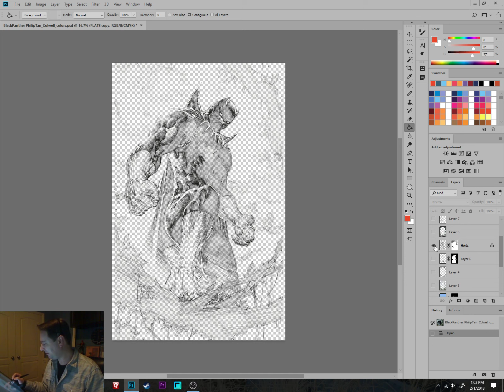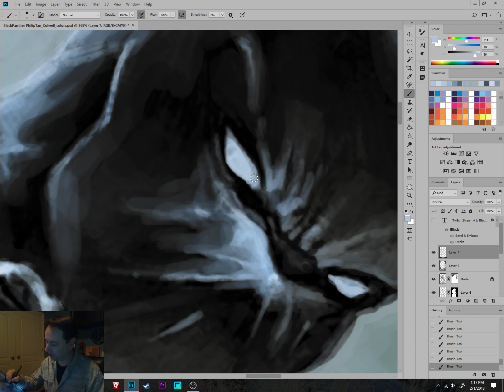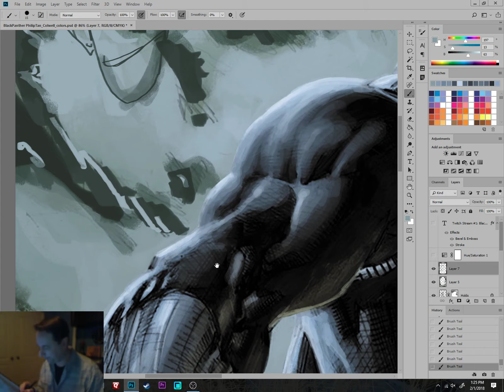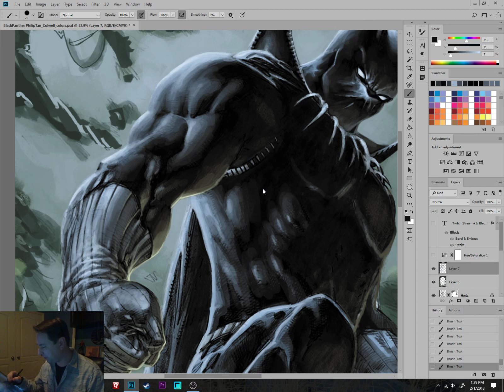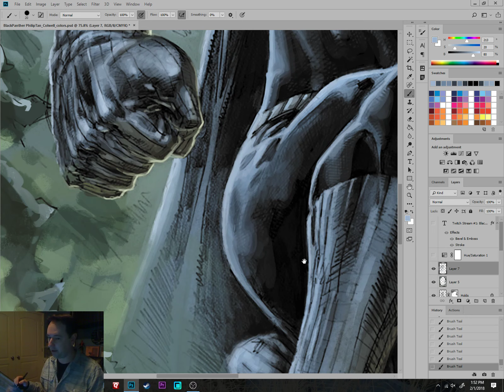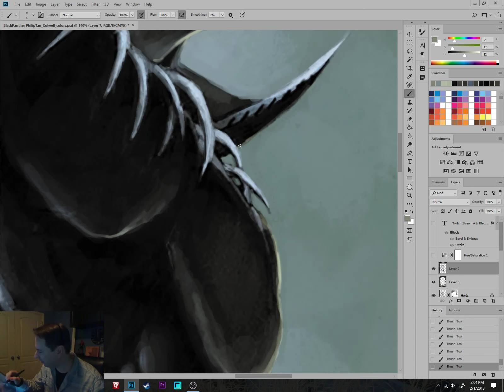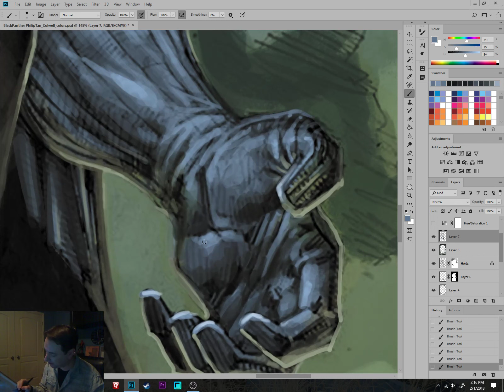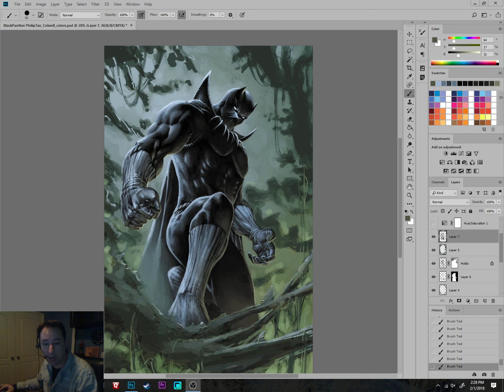Black Panther live -stream coloring - Pt2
A recording of my 2/1/18 Twitch live-stream coloring of Philip Tan's drawing of Black Panther.